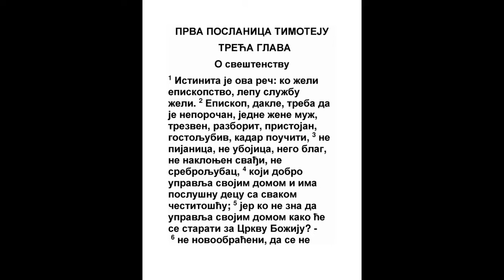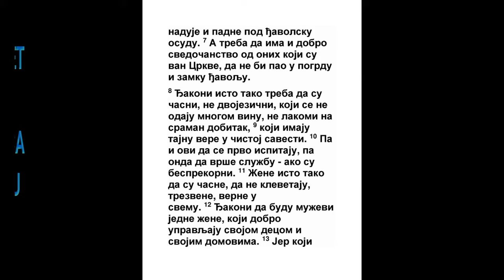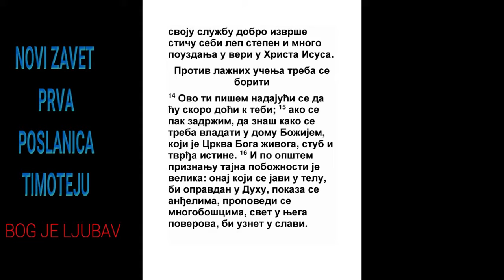PRVA POSLANICA TIMOTEJU TREĆA GLAVA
1 Molim, dakle, pre svega da se čine iskanja, molitve, moljenja, zahvaljivanja za sve ljude,
Ps. 72:15
2 Za careve, i za sve koji su u vlasti, da tihi i mirni život poživimo u svakoj pobožnosti i poštenju.
Jer. 29:7, Rim. 13:1
3 Jer je ovo dobro i prijatno pred Spasiteljem našim Bogom,
Rim. 12:2
4 Koji hoće da se svi ljudi spasu, i da dođu u poznanje istine.
Isa. 55:1, Isa. 55:7, Jezek. 18:23, Lk. 14:23, Jn. 17:3, 2 Tim. 2:25, 2 Pet. 3:9
5 Jer je jedan Bog, i jedan posrednik Boga i ljudi, čovek Hristos Isus,

6 Koji sebe dade u otkup za sve, za svedočanstvo u svoje vreme,
Gal. 4:4
7 Za koje sam postavljen propovednik i apostol (istinu govorim u Hristu, ne lažem), učitelj neznabožaca, u veri i istini.

8 Hoću, dakle, da molitve čine ljudi na svakome mestu, podižući svete ruke bez gneva i premišljanja.
Mal. 1:11
9 Tako i žene u pristojnom odelu, sa stidom i poštenjem da ukrašuju sebe, ne pletenicama, ni zlatom, ili biserom, ili haljinama skupocenim,

10 Nego dobrim delima kao što se pristoji ženama koje se obećavaju pobožnosti.

11 Žena na miru da se uči sa svakom pokornošću.

12 Ali ženi ne dopuštam da uči niti da vlada mužem, nego da bude mirna.

13 Jer je Adam najpre sazdan pa onda Eva;
1 Kor. 11:8
14 I Adam se ne prevari, a žena prevarivši se postade prestupnica;

15 Ali će se spasti rađanjem dece, ako ostane u veri i ljubavi i u svetinji s poštenjem.
1 Moj. 3:15, Isa. 7:14